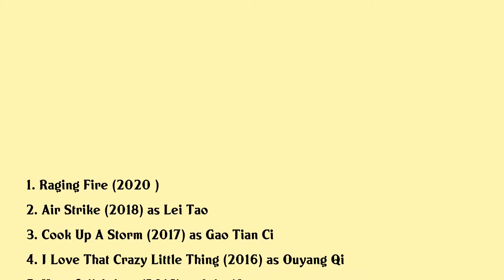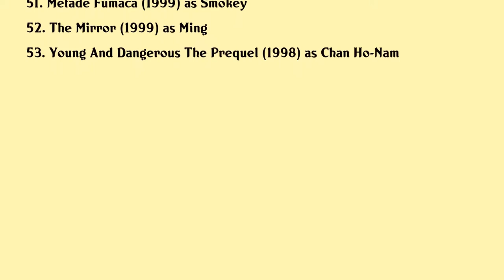Nicholas Tse Movies list Nicholas Tse| Filmography of Nicholas Tse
Nicholas Tse Full Movies List Filmography of Nicholas Tse

Latest movies of Nicholas Tse are:

1. Raging Fire
2. Air Strike
3. Cook Up A Storm
4. I Love That Crazy Little Thing
5. Heartfall Arises
6. The Spirit Of The Swords
7. 12 Golden Ducks
8. As The Light Goes Out
9. From Vegas To Macau
10. But Always
11. The Midas Touch
12. The Viral Factor
13. The Bullet Vanishes
14. Shaolin
15. Treasure Inn
16. The Stool Pigeon
17. Bodyguards And Assassins
18. The Storm Warriors
19. Orchestrated Mayhem The Making Of Invisible Target
20. Storm Rider Clash Of The Evils

Complete list of movies acted by Nicholas Tse are in this video.

Please Comment down your favorite movie of Nicholas Tse